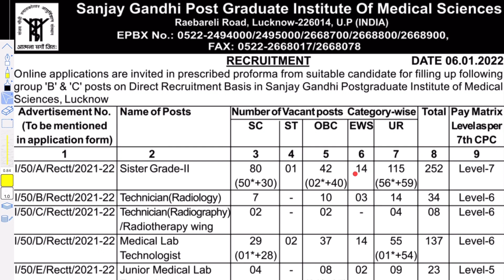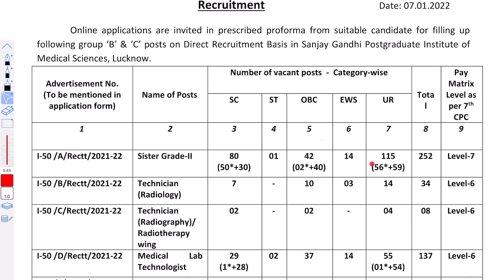SGPGI Lucknow Nursing Officer posts//Apply Online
This Video is about Nursing Officer posts in SGPGI, Lucknow.